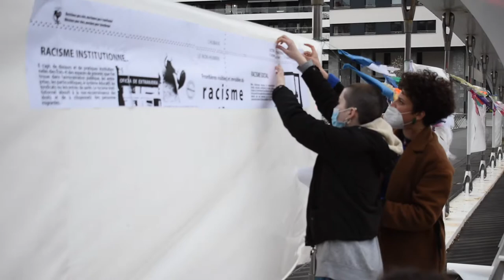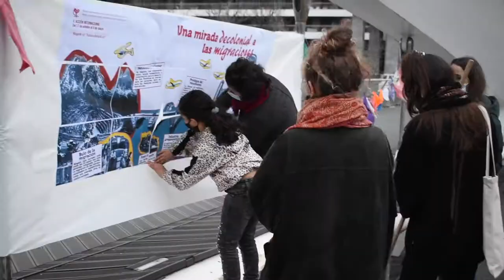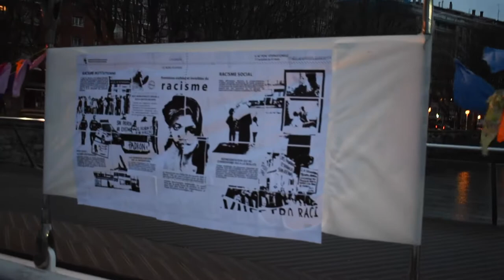Emakumeen Mundu Martxa